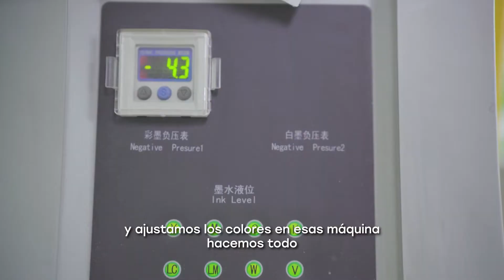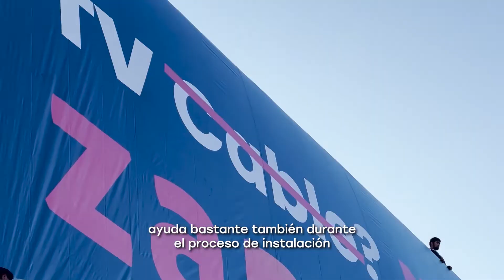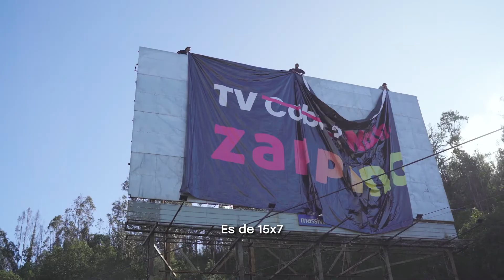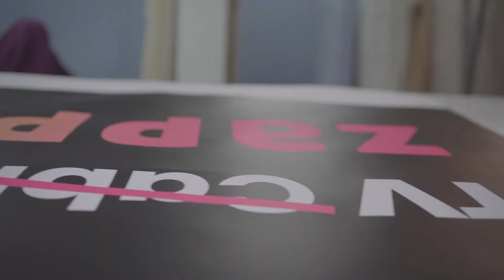Modo Discovery Channel: Así se imprimen 112,5 m2 de PVC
112,5 m2 📐 No, no es un toldo, ni tampoco una carpa, es el billboard más grande que hemos instalado.

Nos pusimos el traje de Discovery Channel y nos preguntamos: "Cómo se imprime un letrero de 15 x 7,5 metros"

Así fuimos testigos del nacimiento de nuestro bebé hecho de tinta cyan y PVC. 🛣 Luego lo doblamos y pagamos el peaje más barato para captar la instalación de este monumental en plena carretera.

Gracias Victor por permitirnos ir, grabar y preguntarlo todo 🎥

¿Quiénes lo vieron ya?
Vive la experiencia del zapping sin cables. Busca la app en tu dispositivo favorito.